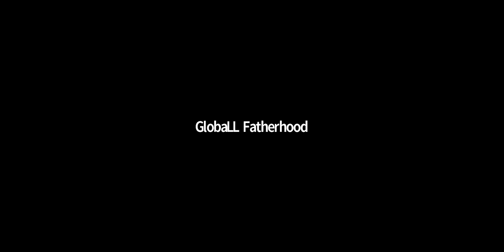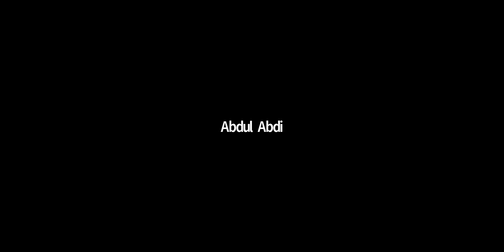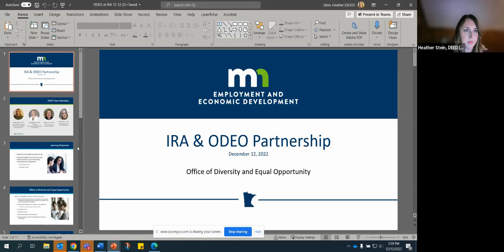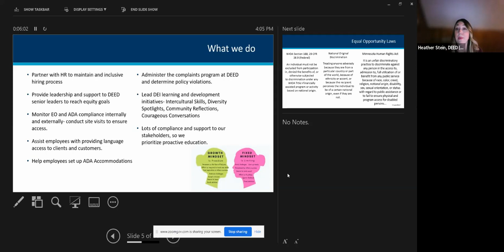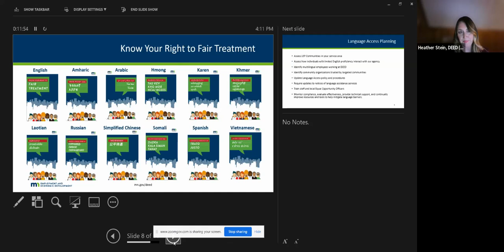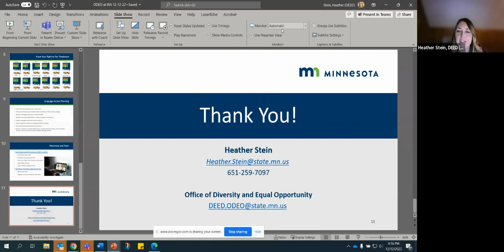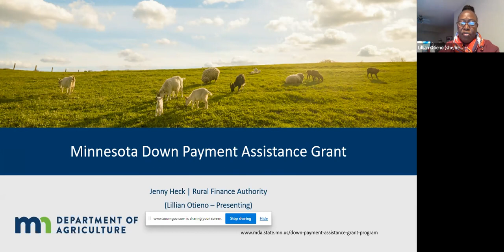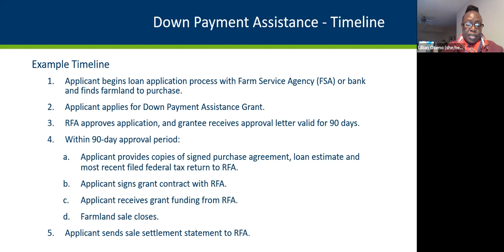Immigrant & Refugee Affairs Forum -December 2022